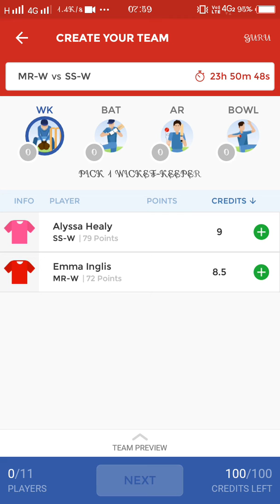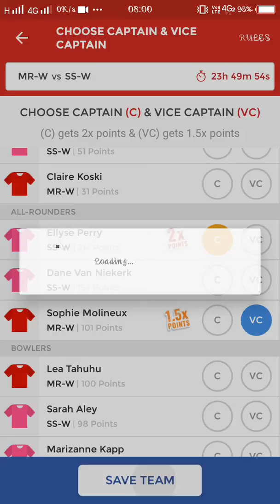MR-W Vs SS-W Dream 11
MR-W Vs SS-W Dream 11  team , MR-W Vs SS-W Dream 11 how to team make,